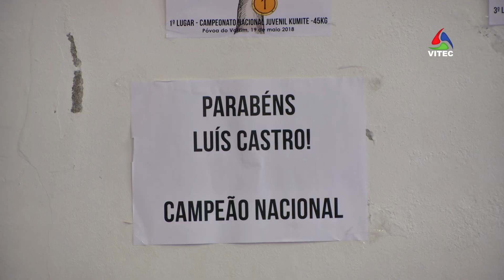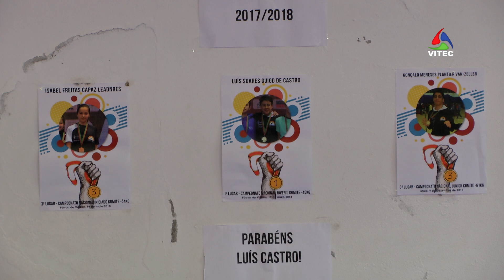Qualidade desportiva e escolar no Karaté - Terceira Dimensão 1251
Para uns um desporto, para outros um modo de estar na vida. As opiniões dividem-se, mas existe um momento em que se fixam. O Karaté-Do tem esse poder. Do cinto branco de iniciante ao preto de mestre, há um longo caminho a percorrer. O preto não é o fim. É sim o começo de uma luta interior que quer sobretudo autossuperação.
Atualmente, o Clube Karaté-do Shotokan de Angra do Heroísmo tem um total de 110 atletas, com idades que variam dos quatro aos 66 anos. Nos pódios regionais e nacionais têm estado presentes atletas deste clube, prova da eficácia e qualidade dos karatecas da Ilha Terceira.